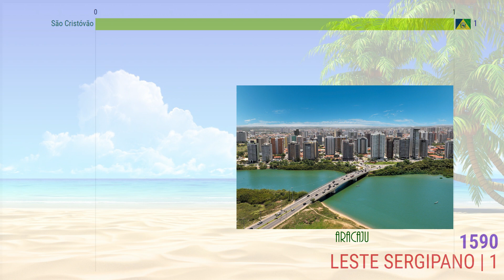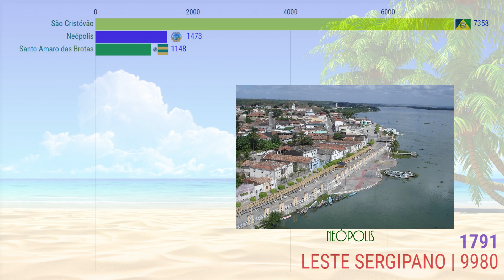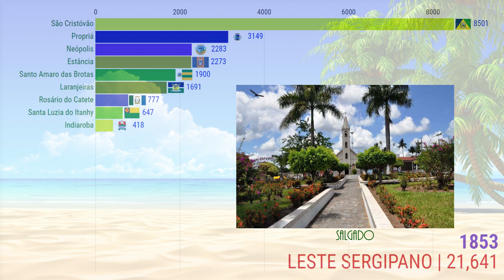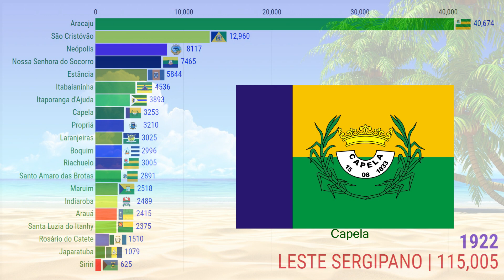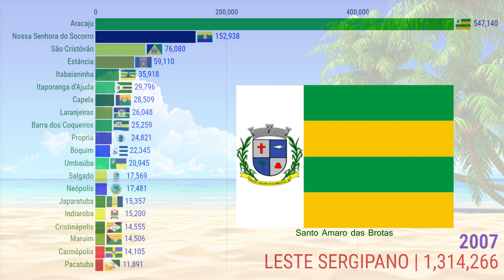Sergipe | Mesorregião do Leste Sergipano (1590-2020)